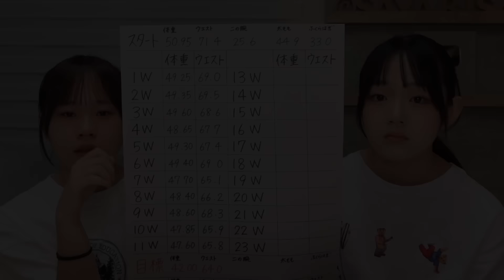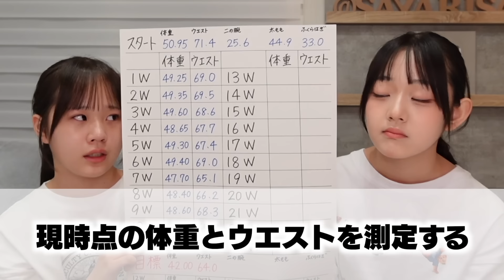さやが帰ってこない‥姉妹で泣いた。「空白のダイエット13週目‥」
⬇︎さやりさ実行委員会に入る（メンバーシップ）

⬇︎検証・チャレンジ・リクエストを下記フォームにて募集中！